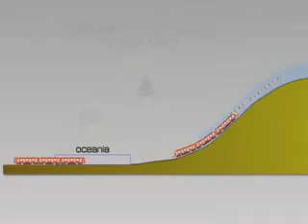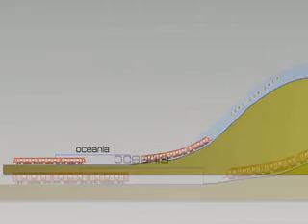Doble error humano, causa de accidente en metro de la Ciudad de México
Un doble error humano fue la causa del choque de dos trenes del Sistema de Transporte Colectivo Metro (STCM) de la Ciudad de México, de acuerdo a un peritaje dado a conocer por las autoridades locales. En el accidente, ocurrido el pasado 4 de mayo, 12 personas resultaron lesionadas